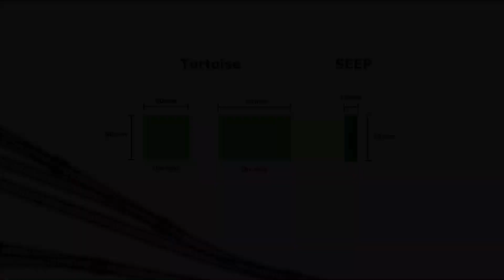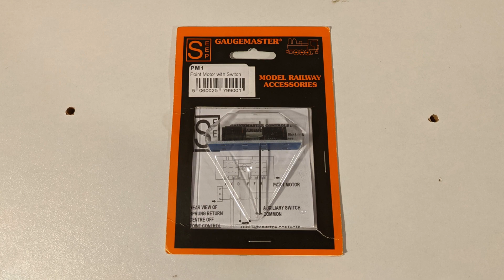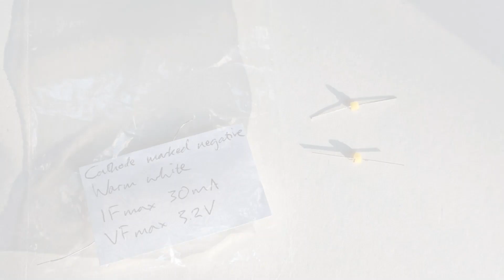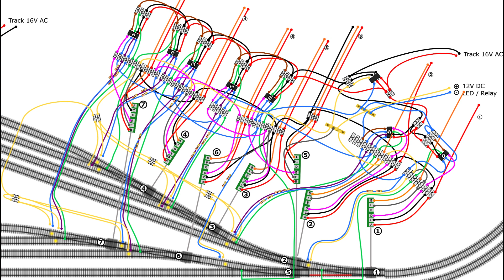0004 Autofrogs and Point Motors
I started off deciding to use Gaugemaster Autofrogs to change the polarity of my Electrofrog and Unifrog points, so explain what that does. I later switched to solenoid point motors with a built-in switch and also decided to add LEDs to indicate route selection. In this video I talk about why I chose these things, and how I physically connected the point motors. The details of the electrical calculations and wiring are for a future video